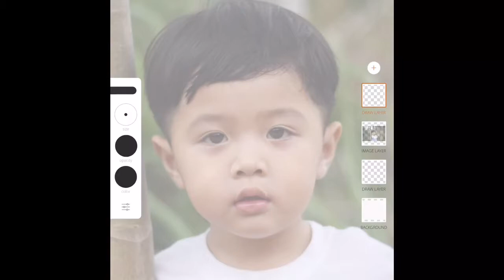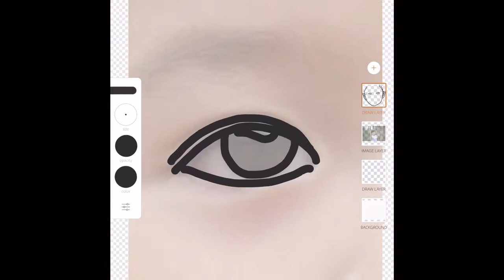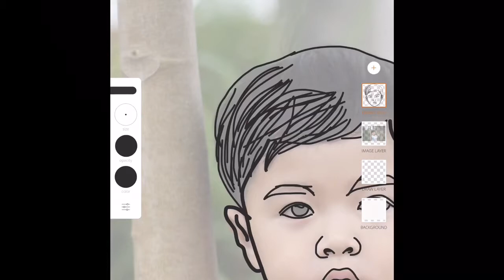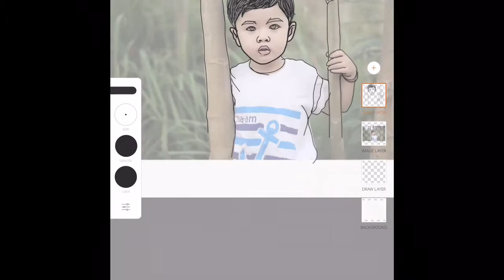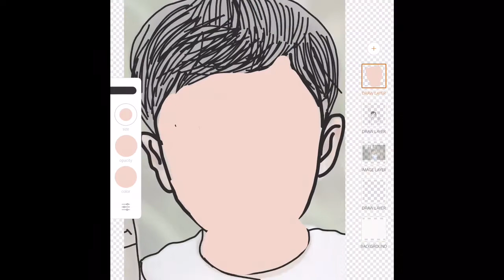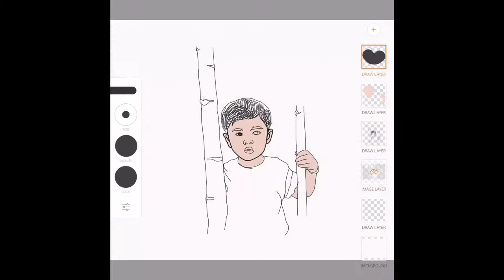การดราฟภาพด้วย Adobe Draw บน Ipad แบบเร็วๆ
การดราฟภาพบน ไอแพดด้วย ปากการาคาหลัก100 แบบคราวๆ ทำคนก็สามารถทำได้